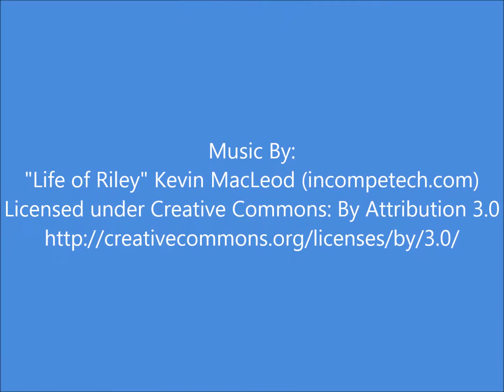Sampson House - Vacation Rental Home In Wrightsville Beach, NC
Saturday check-in

Gorgeous oceanfront top floor duplex! The Sampson House is a 5 bedroom, 5 full baths, 1-1/2 baths, this beautiful updated unit will sleep 10. Is the ultimate ocean front unit, and is pet friendly! The views of the ocean will take your breath away, and the backyard is a great area to relax and lounge with privacy. Enjoy the ample space this wonderful home provides, and excellent sleeping arrangement for larger families or two groups. After spending the day on the beach in the waves, shower off in the outside shower and spend the evening sitting on the porch enjoying the ocean breeze while the sun goes down.

Linens included in weekly rentals.

Bedding Information
3 King, 1 Queen, 2 twins

Additional Amenities:
Non Smoking, Oceanfront, Garage, Washer/Dryer, Elevator, Pet Friendly (with restrictions), Back Yard, Linens included in weekly rentals